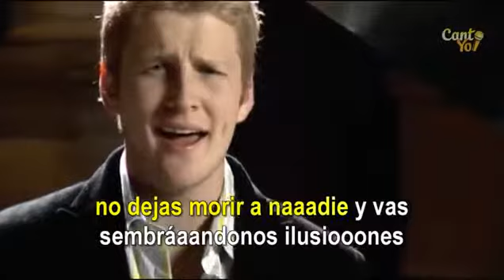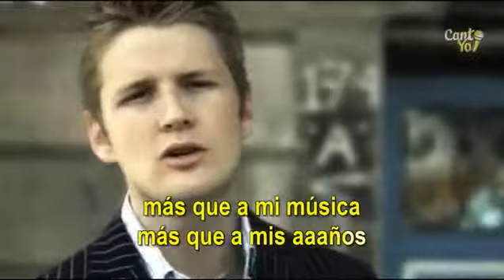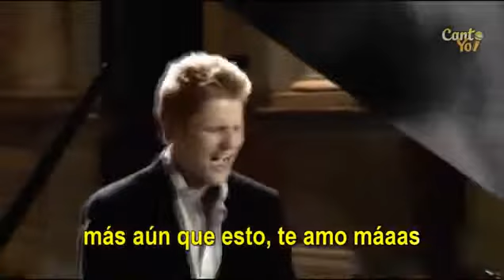Alexander Acha - Te amo